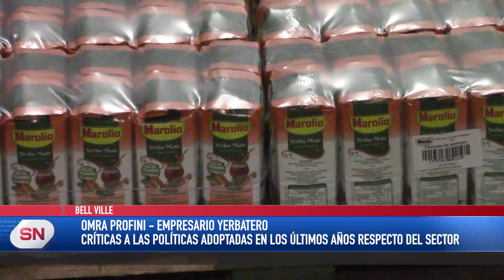OMAR PROFINI CUESTIONÓ LAS POLÍTICAS DE ESTADO EN TORNO A LA YERBA MATE